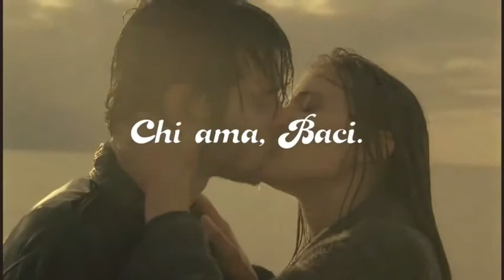Baci Perugina San Valentino